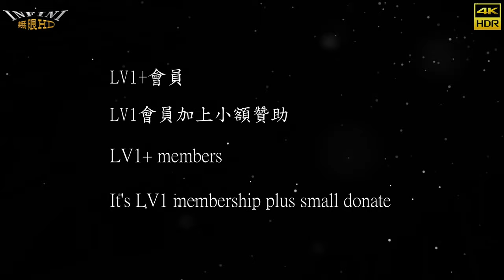【無限HD】Verna 薇娜 亮亮 薇恩 筱蕾 靜靜 9(4K 60p)@迴手作茶飲開幕